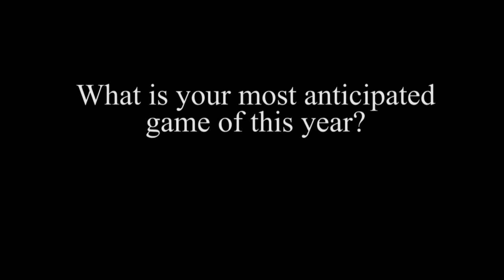Life of a Student-Athlete--by Tyler Gilbert, Tulane Football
Tyler Gilbert, defensive end on the Tulane Football team, sat down with Tulane student-athletes about their time at Tulane and what it means to be a Tulane student-athlete